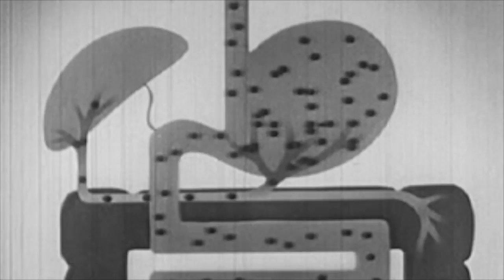MADic - Professional S*** Talkers (Feat. Cranky.)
Official music video for MADic's track "Professional Shit Talkers" featuring Cranky.

Video directed by MADic.

Song produced by MADic, mixed by MADic & mastered by Brian Newell.